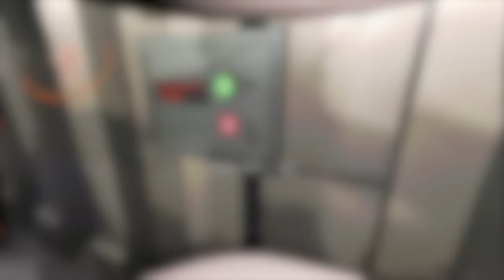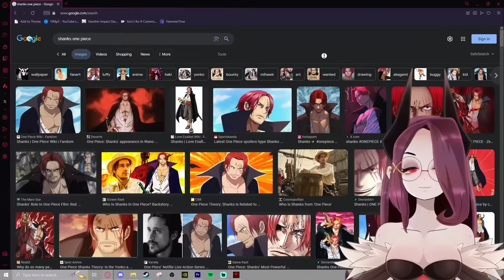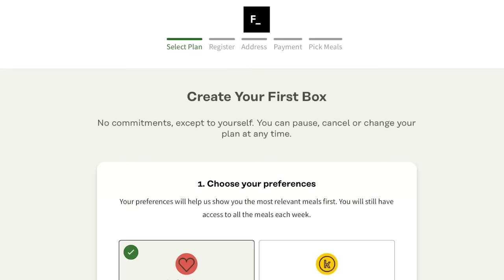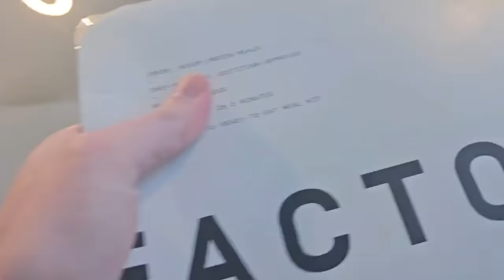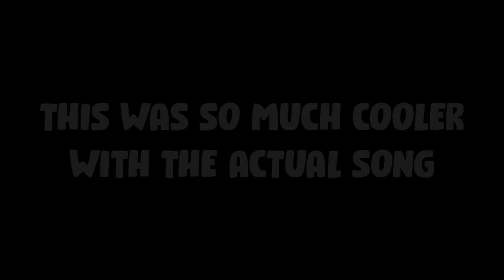Lethal Company, but monsters bully us..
In this video me and my friends Vinny, Limes, Hacker, Mike and Giwi all play Lethal Company. But this time we're playing with mods, such as a Skinwalker mod that makes it so monsters can steal the voices of your friends and play it back to you. Such classics such as 'skibidi toilet' and 'ohio rizzler', straight from the Brackens mouth. This gets confusing, as you can imagine. We also have the mimic mod, that turns random fire exits into hungry mouths for you to walk into! Listen I'm just going to be honest with you we don't want to type this part of the description but apparently it helps search engine SEO so everyone does it. If you see this please don't tell anyone. Well you came this far reading all this, why don't you check out one of my friends channels above.